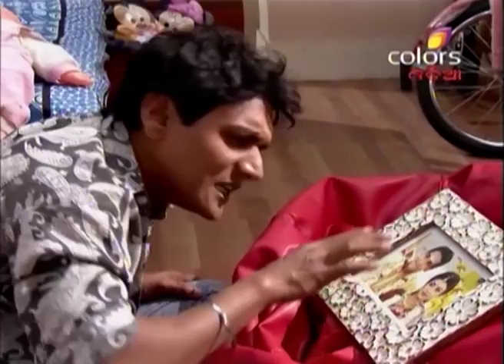Aie Ta Arambha - 1st July 2015 - ଐଈ ତ ଆରମ୍ଭ - Full Episode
Chitrangada takes care of Mukul in a proper manner. Having seen Chitrangada in Mukulâ€™s residence, Priyanka suspects Chitrangada. On the other hand, someone calls Priyanka to meet in a hotel. Priyanka informs Chitrangada that she would not be able to come to her home. Chitrangada informs about this to Lalita. On hearing this, Lalita gets worried. On the other hand, Chitrangada is ready to give daily assigned medicine to Mukul.

Brand new show on Colors Odia!